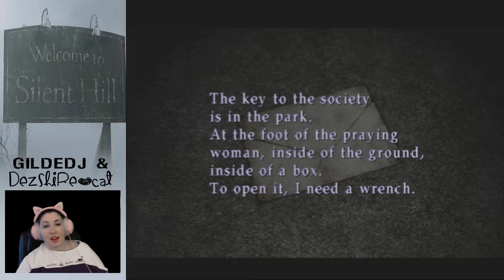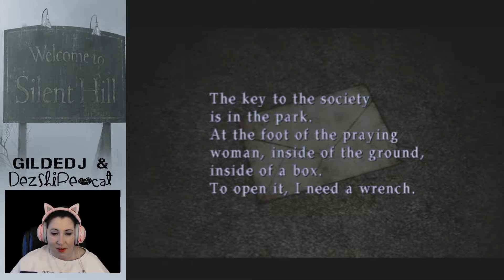Better Half Blind: Silent Hill 2 Part 11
DezshireCat Plays Silent Hill 2 for the Playstation 2 for the First Time Blind!
Putting Chrono Cross on hiatus for the month of October!